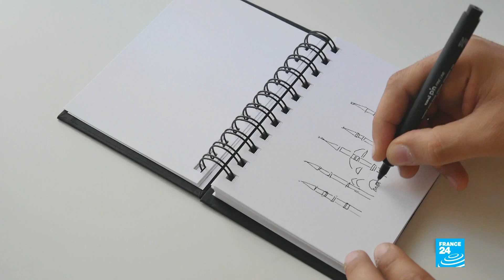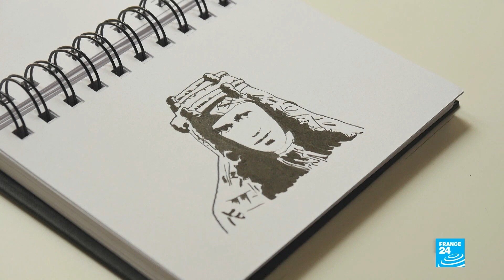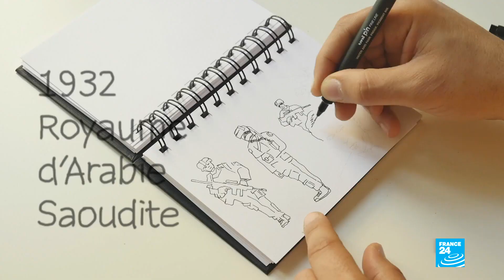L'info en dessin : il y a 100 ans, les accords Sykes-Picot redessinaient le Moyen-Orient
Il y a un siècle jour pour jour, les accords de Sykes-Picot, signés à Londres en catimini en mai 1916, définissaient les zones d'influence respectives des Français et des Britanniques au Moyen-Orient. Retour en dessin sur cet événement historique.